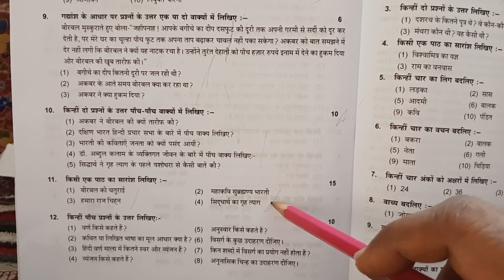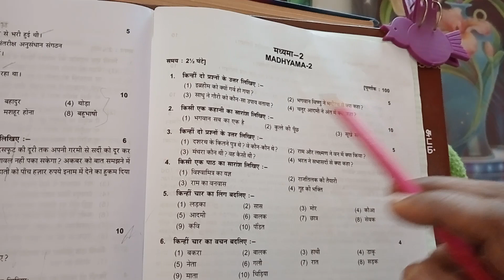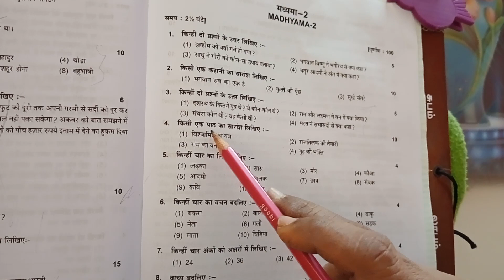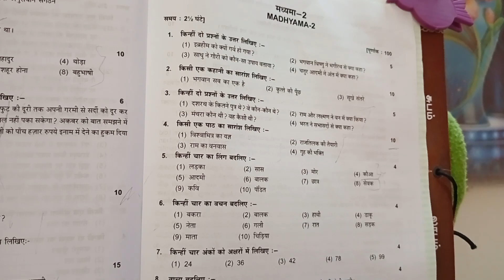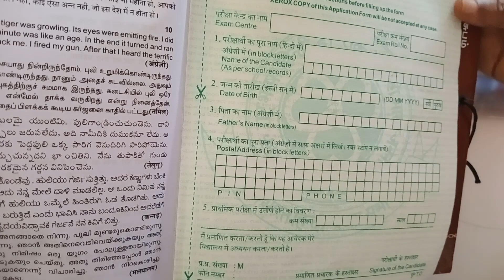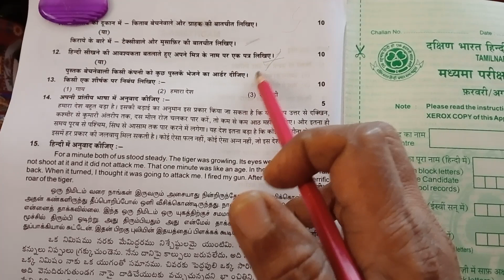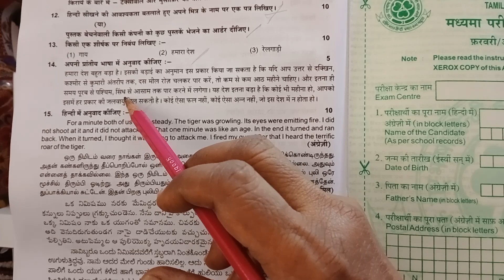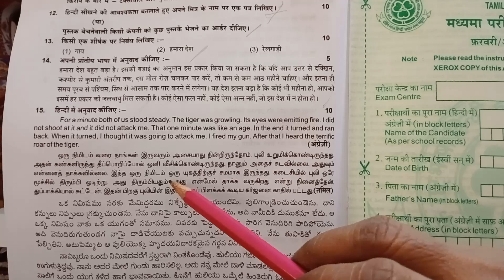29 June 2023 @Anbudan lkn.How to Learn Hindi. Madhyama Exam August. Modal questions. 1 & 2.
@Anbudan lkn. How to Learn Hindi. Online.
 B E S T. couching for Hindi. Madhyama Exam. Modal Question Paper. 1  & 2. August. Watch video Well. It is Very easy. and Helpfull.